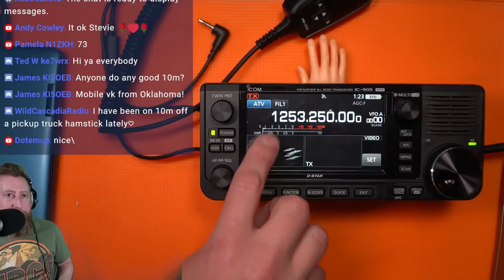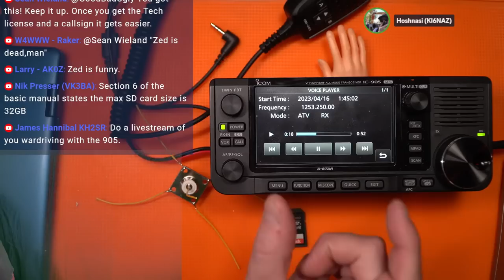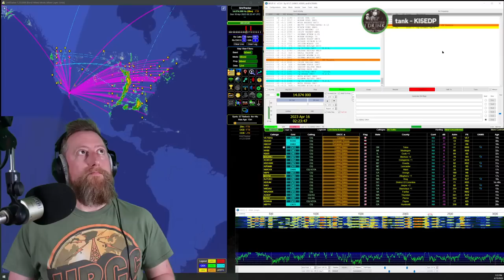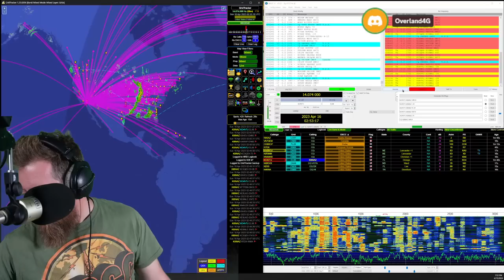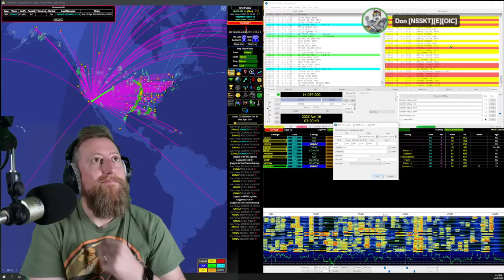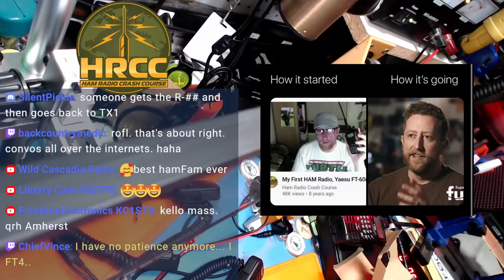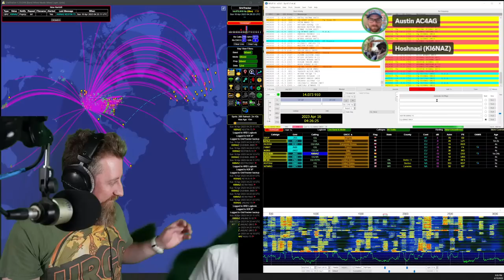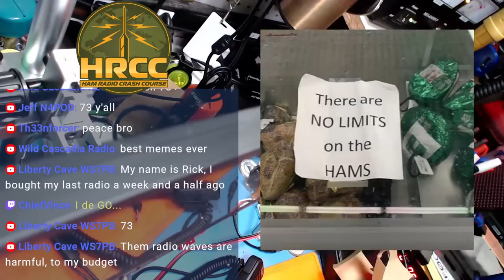AFTER CHAT - First Look: ICOM IC-905 With Ray Novak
Tonight we take a live on the air look at the ICOM IC-905 with our friend Ray Novak.  Bring your questions, we'll take them all LIVE!

GPS Dongle